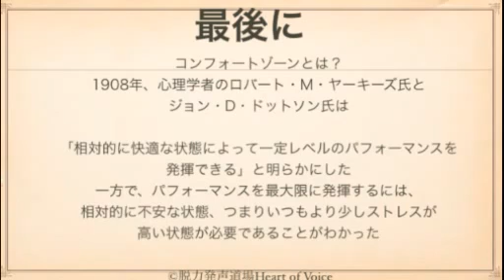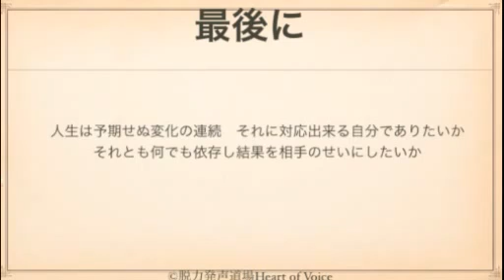0220ネガティブな人間関係の改善１３